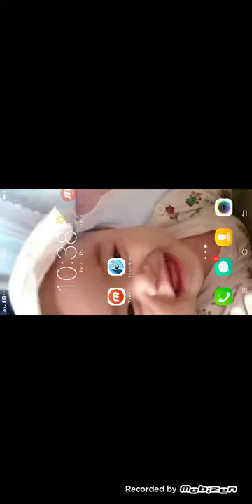hungry shark evolution Godzilla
Daisy Tautjo